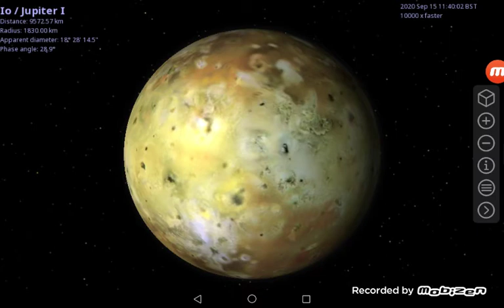25 August 2020